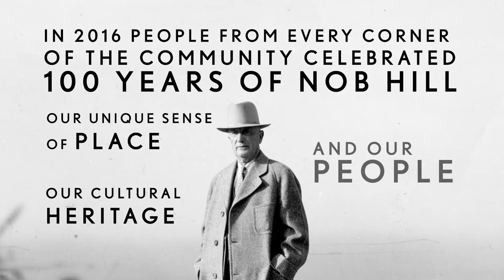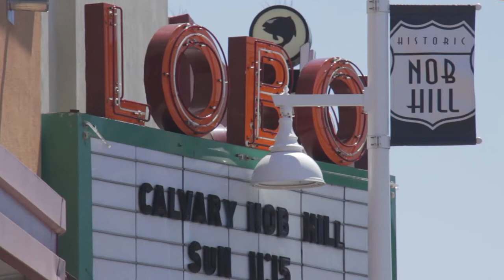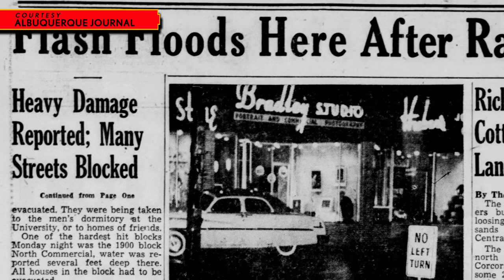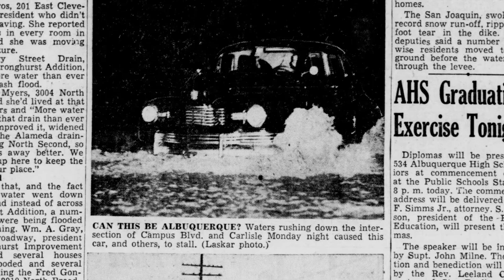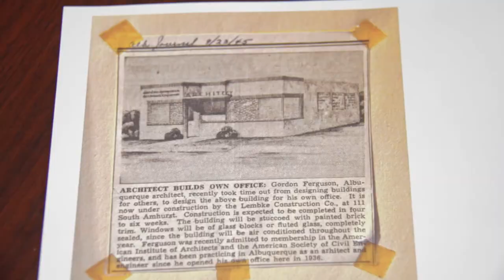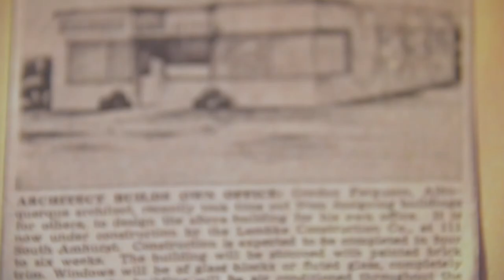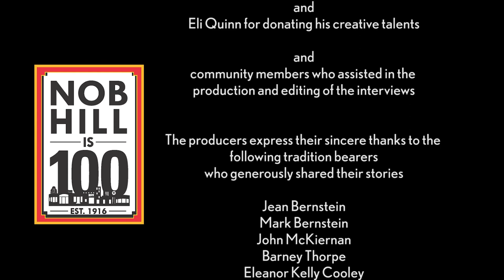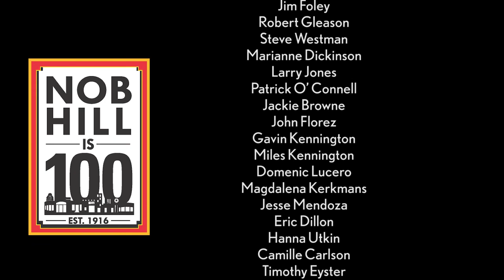Nob Hill Oral History Short Film 1 Early Days